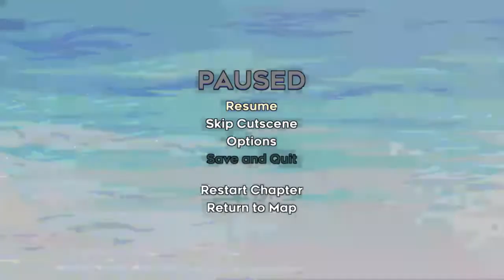Celeste: Farewell IL in 19:48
Lots of hilarious mistakes, but at least I nailed the sub 20